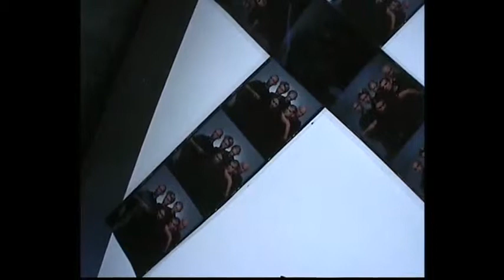Within Temptation: Making of Mother Earth album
Behind-the-scenes video about the making of Mother Earth album and photoshoot for the album cover, taken from the Mother Earth Tour DVD (2003).